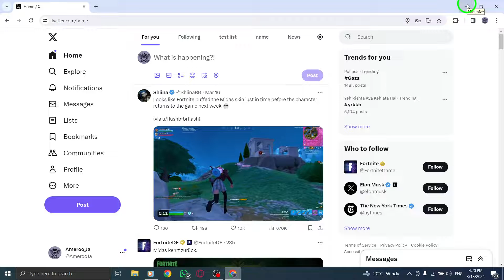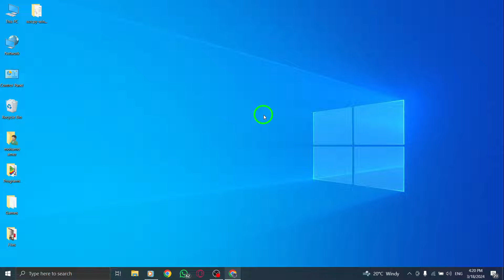How To Stop Certain Accounts From Appearing When Typing First Letter On X PC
Learn how to customize your Twitter search bar on PC by preventing specific accounts from appearing when typing the first letter of their name. Follow our guide to efficiently manage your search results and tailor your Twitter experience to your preferences.

Steps:

1-Block or mute the accounts. When you block an account, you will no longer see their Tweets, replies, or mentions in your timeline.
2-Change your search settings. You can choose to exclude blocked and muted accounts from your search results. To do this, go to Settings and Privacy- Content you see - Search settings and check the box next to Remove blocked and muted accounts.

By implementing these steps, you can declutter your search bar and focus on the accounts that matter most to you, enhancing your Twitter browsing experience on your PC. Take control of your search results and streamline your interactions on Twitter.